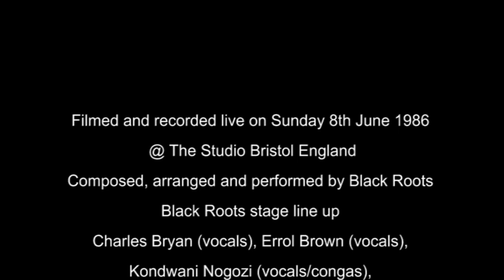Black Roots - Tribal War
'Tribal War' was first released on the band's debut 4 track 12" demo disc that included other classics like, Bristol Rock, Move On and The System.

It then appears on the band's debut album simply titled 'Black Roots' released back in 1983.  The version shown here was filmed live at The Studio in Bristol in June 1986 and features legendary Jamaican trombone player Vin Gordon.  Sound was recorded live and mixed by Mad Professor.  This song continues to be a favourite and the band play it as part of their live set today.

Produced and Directed by 12 Bar Video

LYRICS

We don’t want no tribal war
Round here
We, oh no, don’t want no tribal war
Round here.

Fighting against your brothers
Every day now
Fighting against your sisters
It’s a disgrace now
Don’t be like the protestant and catholic
Who are killing them, one another

Natty dread I said
Round here.

It’s up and down
On the universe
Cause the people not attended
To Jah righteous word
I don’t know why
It’s full time now
For them to stop fight against one another
For people I say, yeah
It’s going to cause a great big disaster

Round here.

We no want, we no want
No tribal war
It’s going to be dread

No tribal war
In dis here land

No tribal war
Destruction I say

No tribal war
Why can’t we live together?